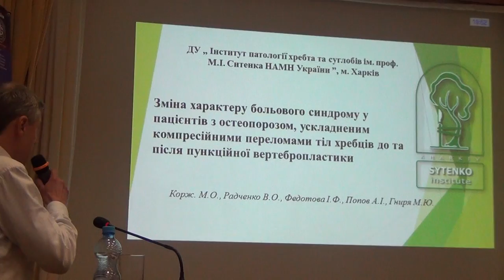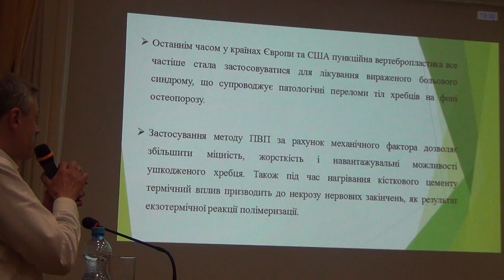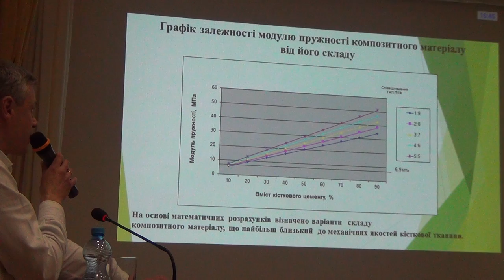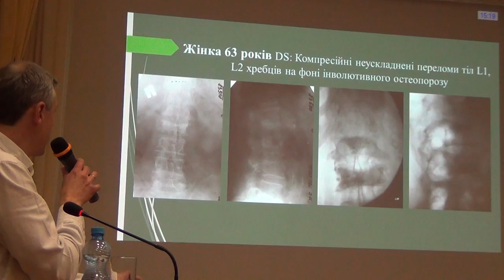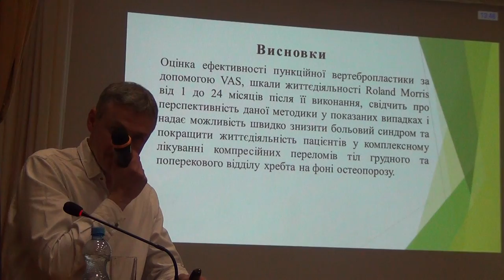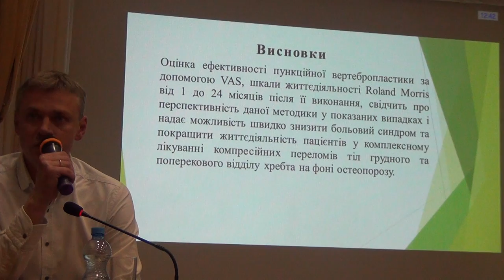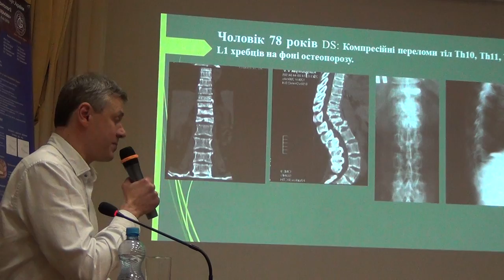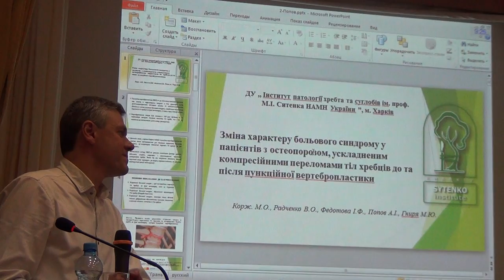Зміна характеру больового синдрому у пацієнтів з остеопорозом, ускладненим компресійними переломами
Changes of the pain syndrome character in patients with osteoporosis complicated by vertebral fractures before and after vertebroplasty
Зміна характеру больового синдрому у пацієнтів з остеопорозом, ускладненим компресійними переломами тіл хребців до та після пункційної вертебропластики
M. Korzh, V. Radchenko, I. Fedotova, A. Popov, M. Hnyria (Ukraine)